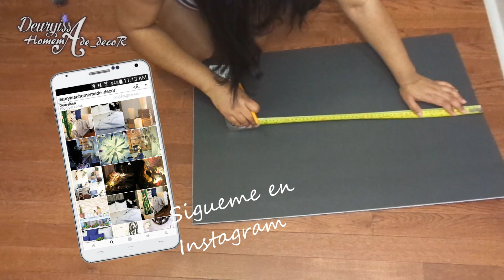Haz un jardín interior con suculentas artificiales , super facil !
Hola-hola! En este vídeo les comparto una manera rápida y sencilla de crear un jardín interior utilizando suculentas y cactus artificiales, esto lo pueden hacer y usar para decorar cualquier parte de su casa, espero les guste. 😘😁😊🙌

PD: Disculpen la calidad del vídeo, este proyecto fue grabado a inicios del 2017 (de noche) cuando aún No contaba con equipo "moderno" para grabar .. Aun así era algo que les debía y aquí les estoy cumpliendo, Bendiciones y besos para todos/das

Google+ : DeuryissaML1218